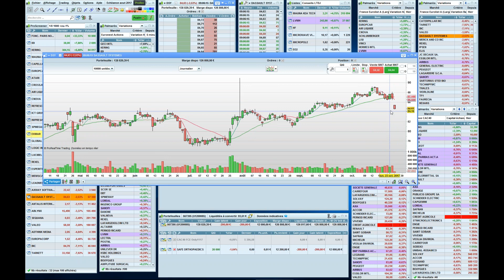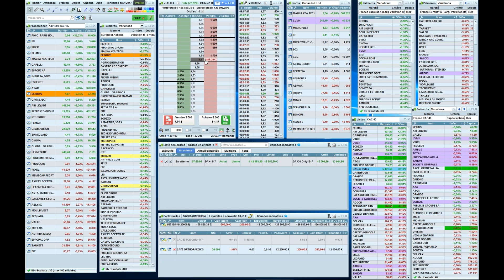Point Bourse du 25 octobre 2017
NE MANQUEZ PAS : FORMATION GRATUITE A NOTRE SERVICE DE PROPOSITIONS LE TRADE DU JOUR LUNDI 30/10 DE 19H30 A 20H.